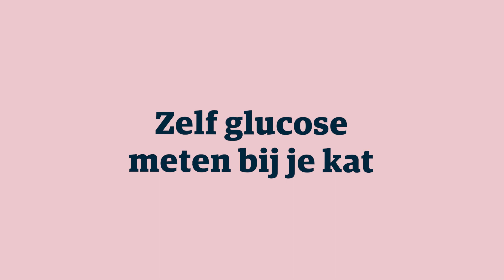Glucose meten bij je kat - AniCura